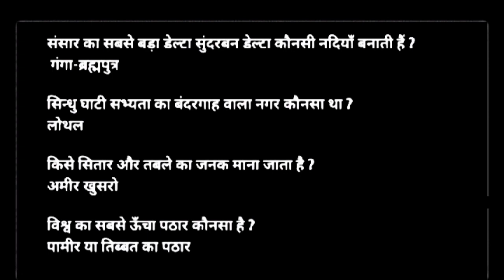Top 4 GK questions